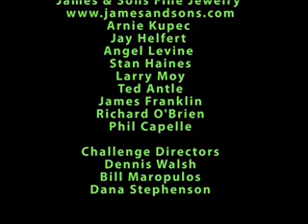Alex Pagulayan 142 ball run DCC 2012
Alex Pagulayan 142 ball run at the Derby City Straight Pool Challenge 2012